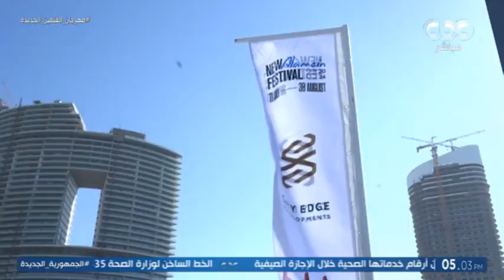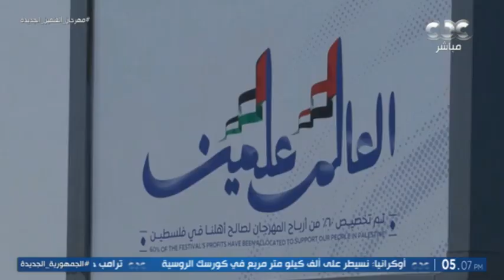تعرف على آخر أخبار فعاليات مهرجان العلمين اليوم من مراسل CBC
برنامج الستات مايعرفوش يكدبوا | تعرف على آخر أخبار فعاليات مهرجان العلمين اليوم من مراسل CBC